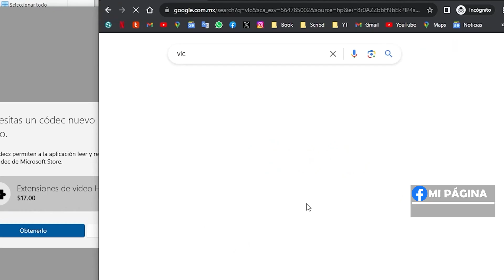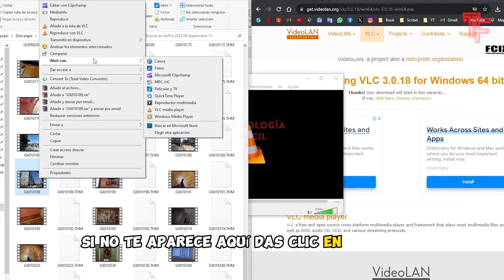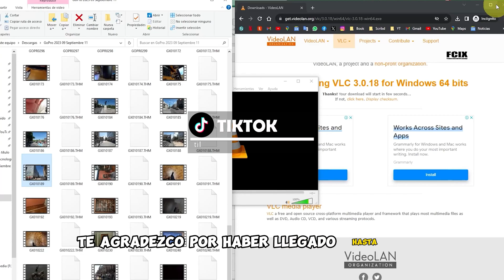Extensión de Video HEVC | Así Lo Puedes Conseguir y GRATIS✅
Tienes una cámara GoPro y si has tratado de reproducir estos videos desde una PC, seguro no puedes y te sale esta ventana. Aquí te digo como solucionar este problema sin gastar un solo peso$$$$